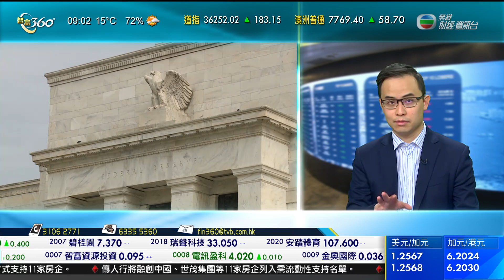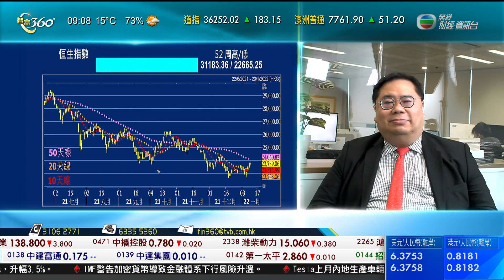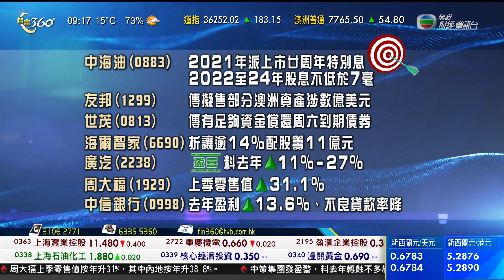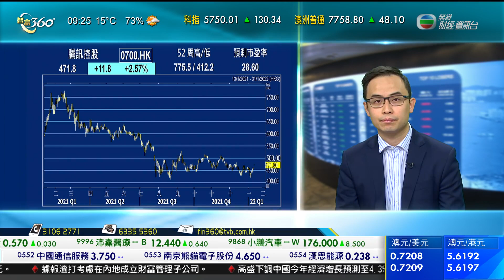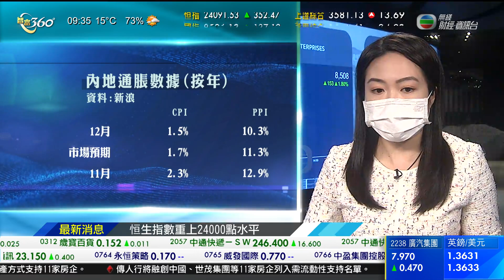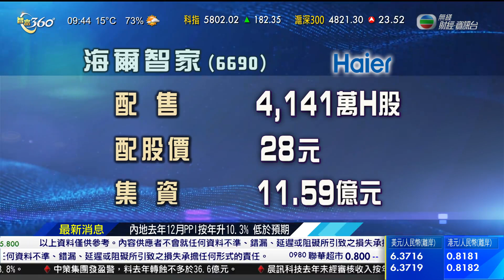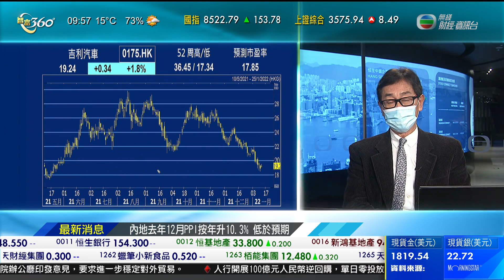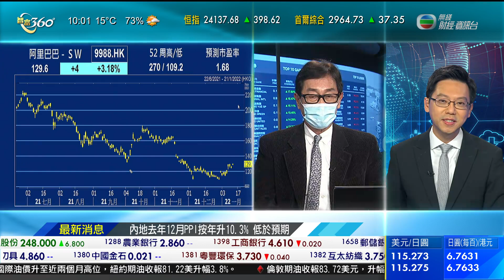智富360｜2022年01月12日｜開市前瞻｜廣汽集團｜港股分析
美國股市表現反覆，道瓊斯工業平均指數跌近300點後回升。
道瓊斯工業平均指數收市報36,252點，升183點。標準普爾500指數報4,713點，升42點。
科網股反彈，帶動美股上升。聯邦儲備局主席鮑威爾在參議院提名連任會議上的講話大致符合預期亦利好大市。重磅科網股早段有沽壓，上午市況較差。
道指初段升大約25點後轉跌，曾經跌299點，其後跟隨科網股走勢好轉，尾段曾經升近203點，最終在接近全日高位收市，過去四個交易日跌勢結束。
標普500指數連跌五個交易日後亦反彈，升百分之0.9，升至一個星期最高。指數11個主要行業分類普遍上升，其中能源股、科技股和原材料股表現比較好，公用股則有沽壓。
瑞士銀行認為，雖然聯邦儲備局貨幣政策立場轉趨強硬，但企業盈利增長前景仍然受消費開支及融資渠道便利所支持，預計美股會重現升勢。摩根大通亦建議趁市場超賣時增加持倉。
飛機製造商波音去年付運量接近倍增。公司股價升百分之3.2，是表現最好道指成分企業。賭場營運商拉斯維加斯金沙，獲摩根大通調高評級，股價升百分之6.6。
科技服務公司IBM被瑞銀調低評級和目標價。公司股價跌百分之1.6，跌幅是道指成分股中最大。
世界衞生組織表示，需要更多研究判斷，現有疫苗是否足以防禦變種病毒Omicron。有生產疫苗的藥廠莫德納股價跌近百分之5.3。
納斯達克指數連續第二日上升，收市報15,153點，為一個星期來最高收市位，升210點，升幅百分之1.4。